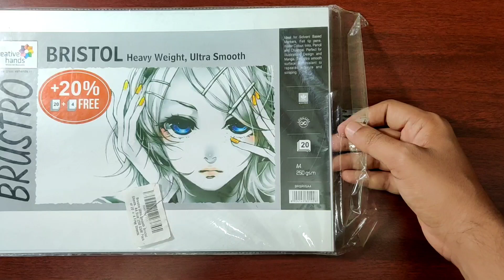Pencil Art Tribute to Vishwanath Garu | Happy Birthday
***Follow Me For more arts***